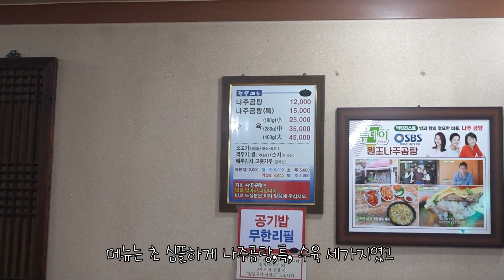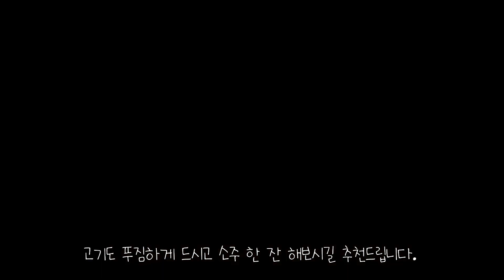먹어도 먹어도 줄지 않는 찐~한 나주곰탕! |방화동 김사원세끼 맛집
✔️원조나주곰탕